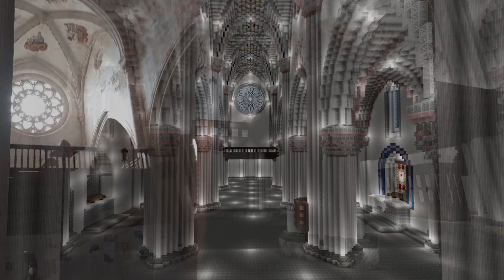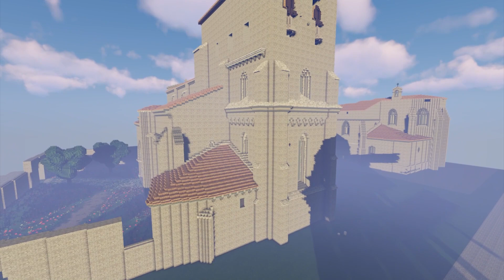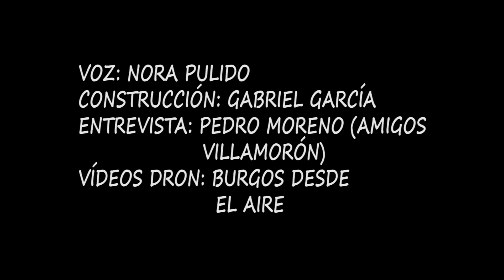Patrimonio y videojuegos con futuro: restauración del interior del templo de Villamorón.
-DONACIONES PARA LA CAMPAÑA-

Ha comenzado la campaña de crowdfunding, organizada por Amigos de Villamorón a través de Hispania Nostra,  para restaurar el interior de la bella Iglesia de esta localidad burgalesa.

¡Entre todos podemos devolverle su esplendor!

Podéis ayudar con vuestras donaciones, recordad que vuestra donación tiene una desgravación fiscal de hasta el 80%. (35% si eres empresa). A parte según las cantidades que donéis recibiréis varios obsequios como podéis ver en el enlace de arriba.

Con este video hemos querido  juntar videojuegos y patrimonio para dar mayor visibilidad a esta campaña y ayudar a conseguir los objetivos establecidos. Donde Pedro Moreno, de Amigos de Villamorón, expone una realidad cada vez clara y real, la del uso de Minecraft en el ámbito histórico, divulgativo y educativo.

Si os gusta nuestro trabajo podéis contribuir a que podamos seguir mejorando y trabajando en él a través de PayPal